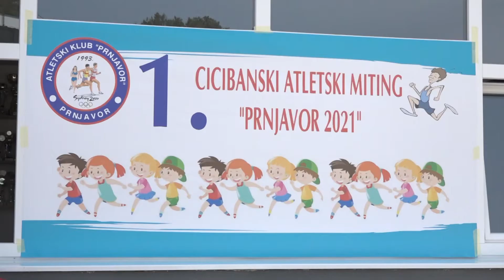Prnjavor: Održan cicibanski atletski miting 25.07.2021.